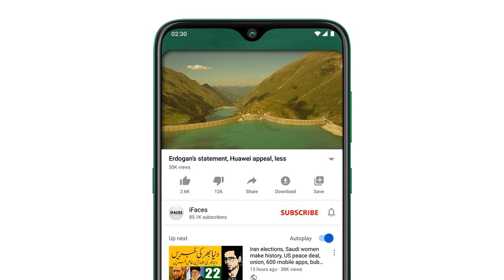Today Headlines, 17 June 2022 - iFaces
Respected viewers اَلسَّلَامُ عَلَيْکُم aik aour new Today_important_News video ke saath jis ka title hai "Today Headlines, 17 June 2022 - iFaces" umeed hai ke iFaces_News ki آج_17_جون_2022 ki ye video bhi aap ko psand aaie gi. Thanks